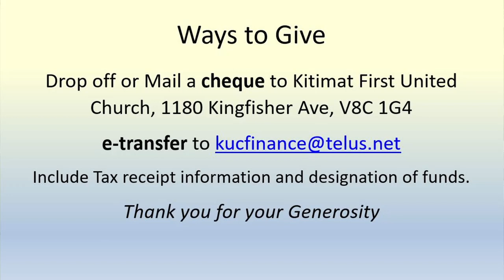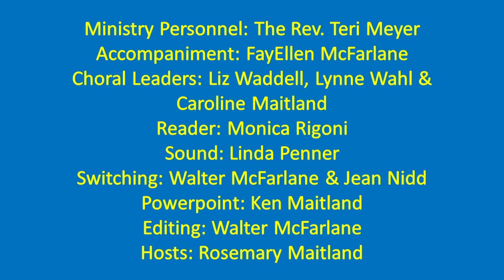February 19th, 2023 Sunday Worship Service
February 19th, 2023 Worship Service Kitimat First United Church
7th Sunday in the Season of Epiphany – Year A
“Transfiguration”